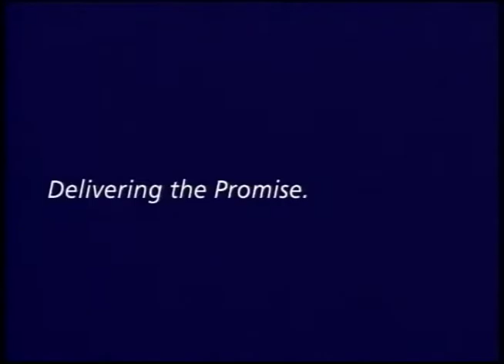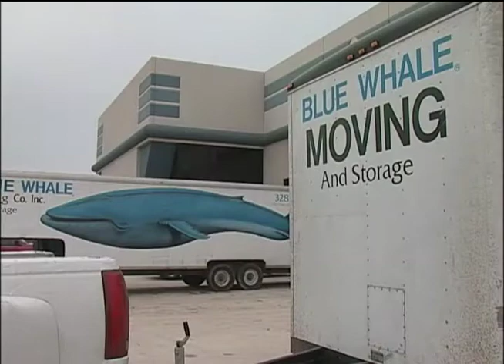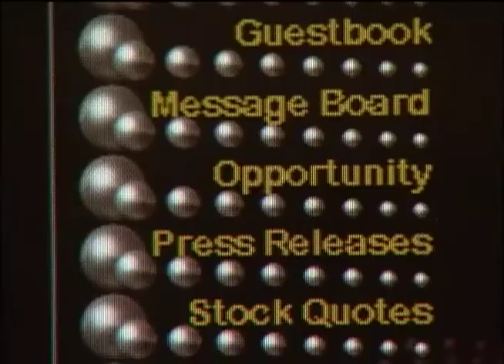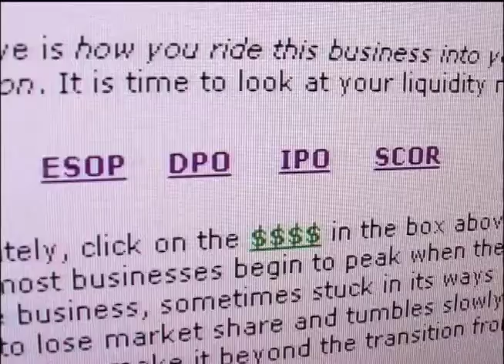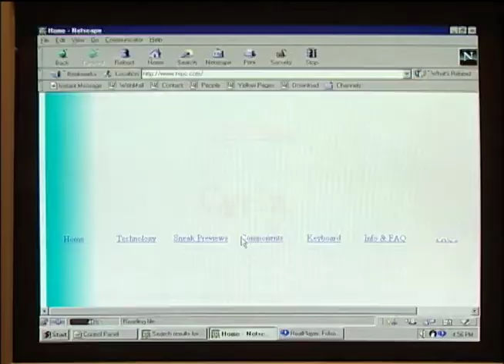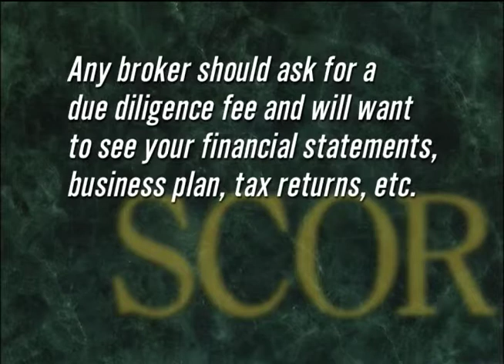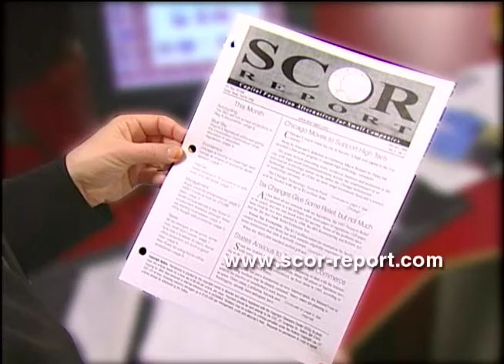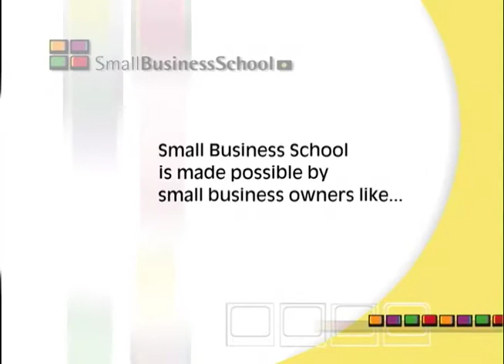Blue Whale on Direct Public Offering as seen on Small Business School on PBS-TV 1995 to 2012